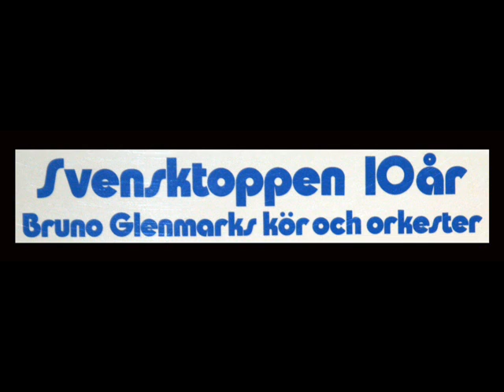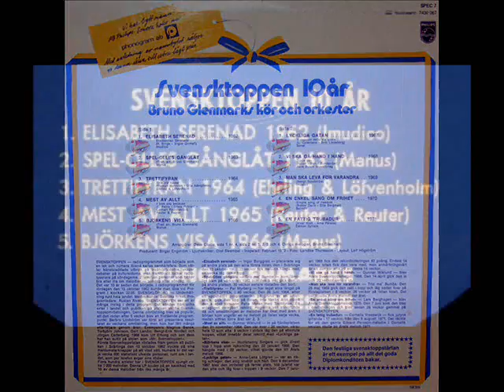Svensktoppen, 1962: Elisabeth Serenad (Binge, 1951) - Bruno Glenmarks Kör Och Orkester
Elisabeth Serenad ("Elizabethan Serenade"), composed in 1951 by the British music arranger Ronald Binge (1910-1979), as arranged by Bruno Glenmarks.  (Lyrics in Swedish by Yngve Orrmell.)  From what I can gather, this piece of music made the Svensktoppen (a record chart at Sveriges Radio (Swedish radio)) in 1962.  From the LP you see above, "Svensktoppen 10 År," issued in 1972 on the Philips label, to commemorate the 10th anniversary of Svensktoppen.

Ronald Binge född 15 juli 1910 i Derby, död 6 september 1979 i Ringwood i Hampshire, var en engelsk kompositör och textförfattare. Han har varit verksam under pseudonymnamnet Ronnie Blake.

Svensktoppen är en hitlista i Sveriges Radio som sändes för första gången 1962. Den har genom åren dominerats av dansbandsmusik, "schlager", visor och lättare pop och rock. Carolina Norén är programledare sedan den 26 augusti 2007, då hon efterträdde Annika Jankell. Föregångaren till Svensktoppen var De tio, som startades av piratradiostationen Radio Nord den 12 november 1961. Efter nedläggningen av Radio Nord togs programidén över av Sveriges Radio, där Svensktoppen började som ett inslag i programmet Svensklördag i Sveriges Radio P1 den 13 oktober 1962. Den gången befann man sig i Svärtinge Folkets hus i Östergötland och med hjälp av mentometerknappar fick publiken rösta. Den första svensktoppsettan blev Midnattstango med Lasse Lönndahl. Redan den 10 november 1962 blev Svensktoppen ett fristående program.  Svensktoppen har under åren haft många kritiker. Aftonbladets nöjesreporter Jan Andersson kallade i början av 1970-talet programmet för musikalisk nedskräpning och anmälde det till radionämnden. Under 1970-talet fick programmet också kritik för att, trots namnet, sånger skrivna och sjungna av medborgare i andra stater än Sverige fick vara med. Programmet kritiserades också för att bara gå ut på att marknadsföra de stora skivbolagens senaste artister. 1974 infördes en regel som sa att låtarna fick ligga på listan i högst tio veckor. 1974 infördes även bestämmelsen att både text och musik måste ha skrivits av svenska medborgare. Översättningar av icke-svenska originallåtar var alltså inte längre tillåtna, däremot behöver inte den framförarande artisten ha svenskt pass. Detta gjorde att dansbandsmusiken började ta över alltmer på listan. Denna regel ändrades i mitten av 1978, då man åter igen tillät utländska låtar i svensk översättning. Däremot skulle minst hälften av melodierna som testades ha svenska upphovsmän.  I början av 1980-talet provades olika idéer för att förnya programmet. En säsong gjorde man ett försök med att listan skulle röstas fram via vykort, vilket dock blev mindre populärt då listan helt plötsligt dominerades av pop.  Den 13 juni 1982 lades programmet ned men återkom den 13 oktober 1985. Däremellan sändes något som hette Skivstafetten där programledaren varje vecka besökte en familj, som då fick rösta fram den aktuella listan med fem låtar och fem utmanare. Detta program lades ned under första halvan av 1984.  När Svensktoppen åter startades den 13 oktober 1985 fick man åter igen ligga hur många veckor som helst på listan, men från och med detta år måste både text och musik ha skrivits av en svensk medborgare. Något som däremot blev nytt från och med detta år var att sånger med religiös anknytning och instrumentala melodier fick lov att vara med, vilket gjorde att exempelvis Lars Roos, Åsa Jinder och Roland Cedermark kunde testas.
"David Hertzberg"